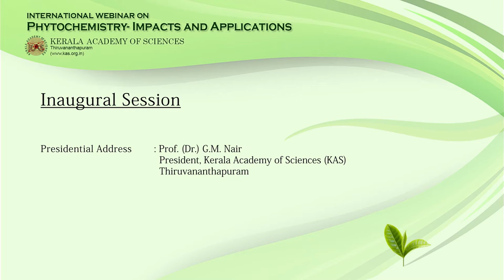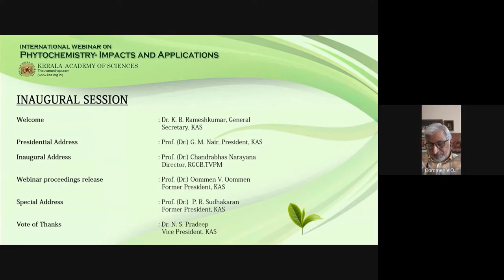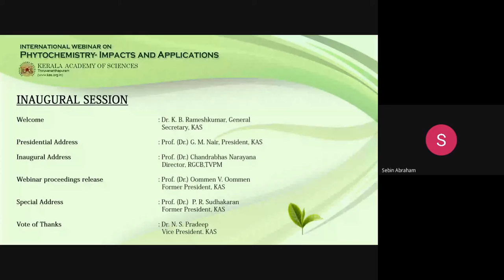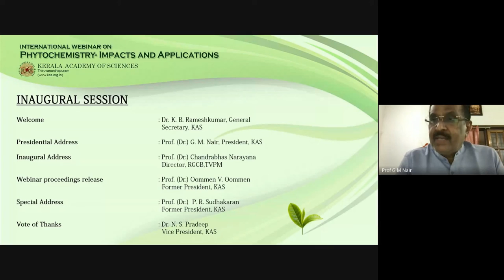IWP-2021, Prof.(Dr.) G.M. Nair; Presidential Address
International Webinar on Phytochemistry- Impacts and Applications
September 27-28, 2021
Thiruvananthapuram

INAUGURAL SESSION

Presidential address:  Prof.(Dr.) G.M. Nair
President, Kerala Academy of Sciences, Thiruvananthapuram